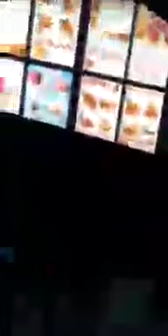Road Trip to Mike and Kristine's Wedding